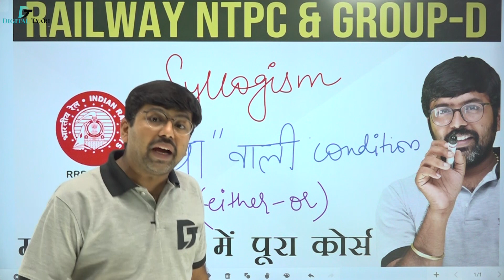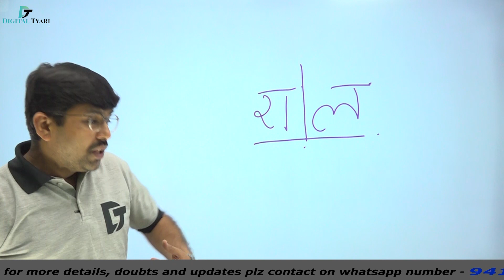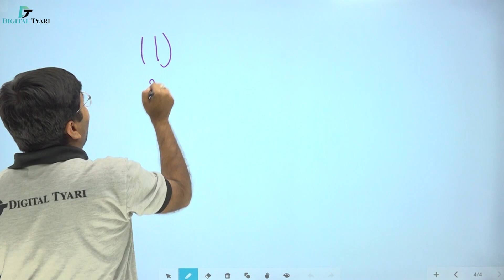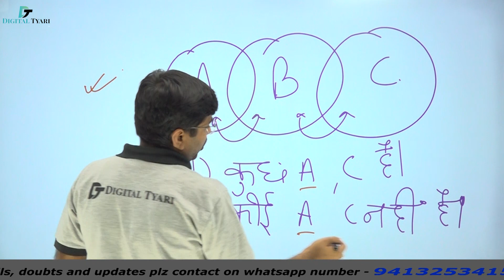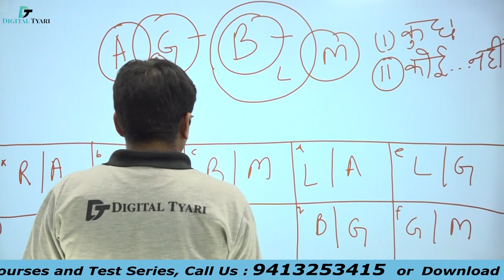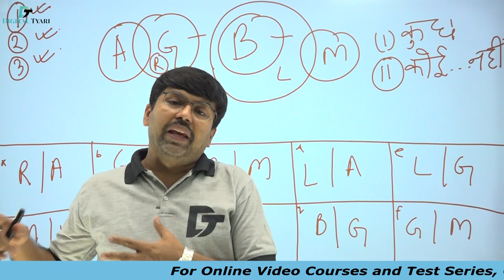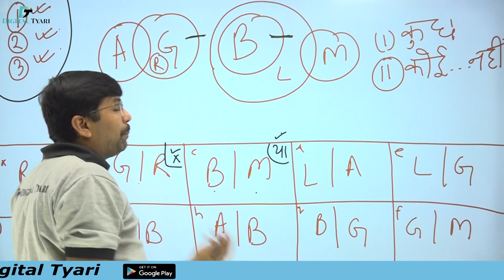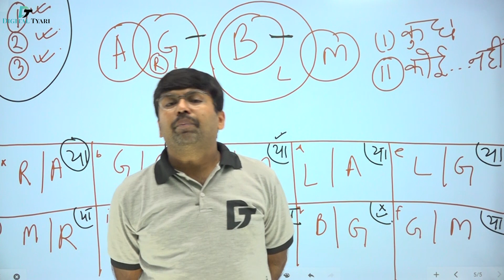SYLLOGISM (Either-Or) | Reasoning | #40 | Railway NTPC & Group D Special Classes | Digital Tyari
SYLLOGISM (Either-Or) | Reasoning | #40 | Railway NTPC & Group D Special Classes | Digital Tyari- | Shreyansh Kothari Sir

In this video, I will show you all the necessary information about   Reasoning | NTPC

Railway - Reasoning- NTPC & Group-D - Amazon Link
Link 1
Link 2
Link 3

1. DSLR Camera
2. Sony Camcorder
3. Studio Lights
4. Tripod
5. Studio Green screen
6. Microphone